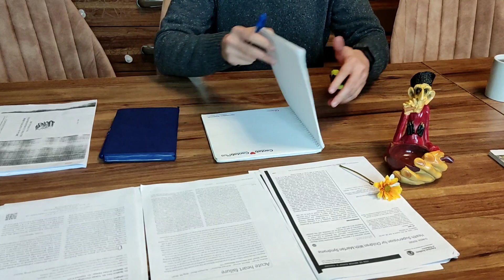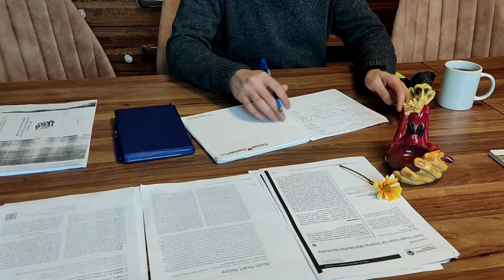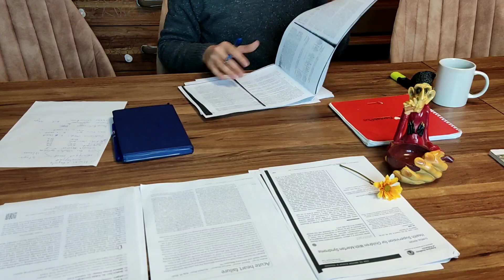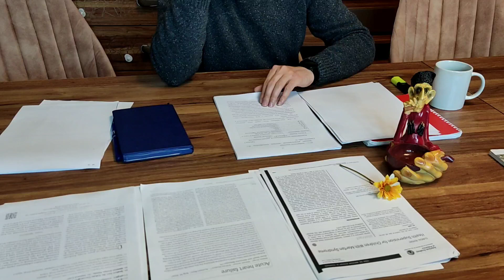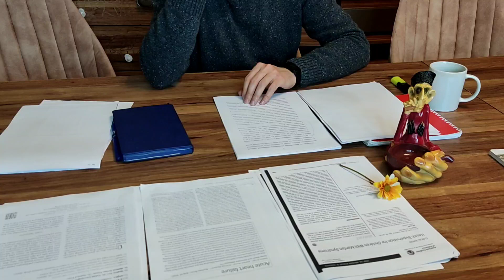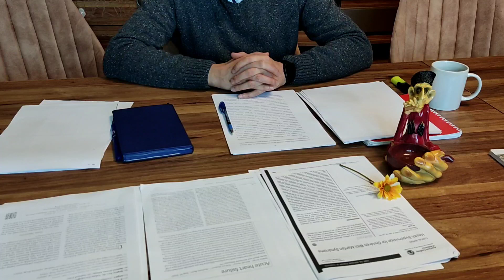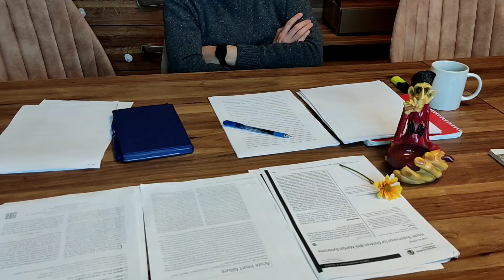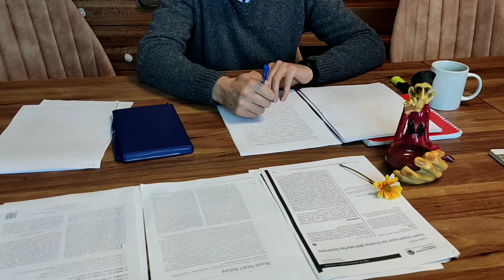REAL TIME STUDY WITH ME 1 HOUR / JAZZ MUSIC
Reading article : 1) Vascular surgery
Telephone which I record videos : Smartfon Xiaomi POCO X3 Pro 8GB/256GB Frost Blue
sprefix
My watch : Amazfit Bip U A2017
My mouse